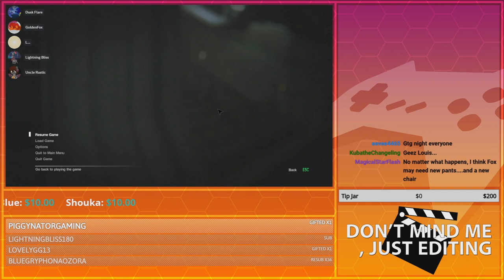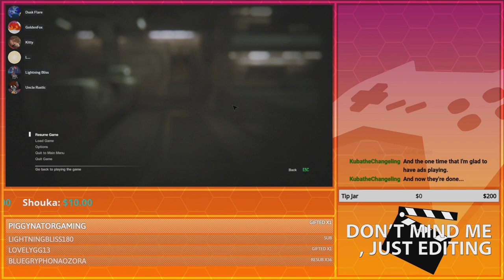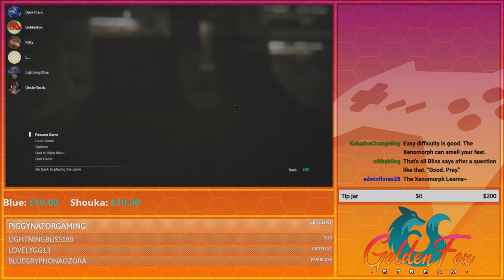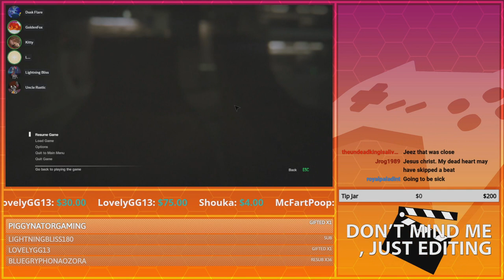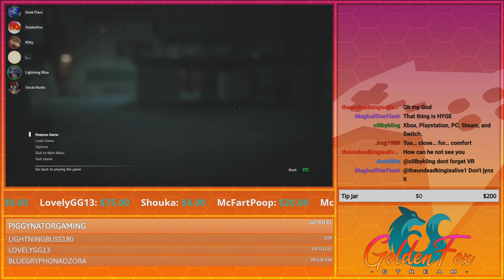The Game Gets Real! | GoldenFox Plays Alien: Isolation Pt. 17